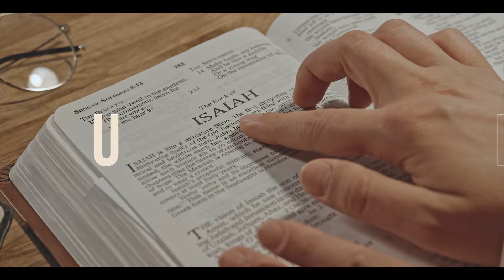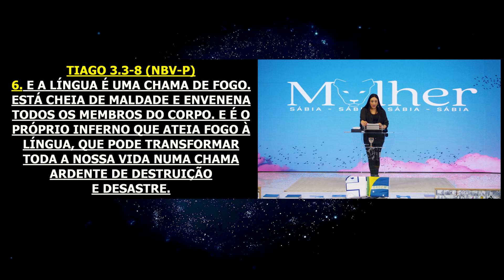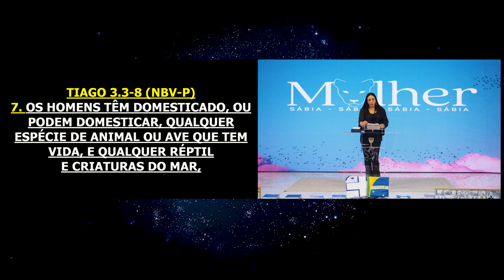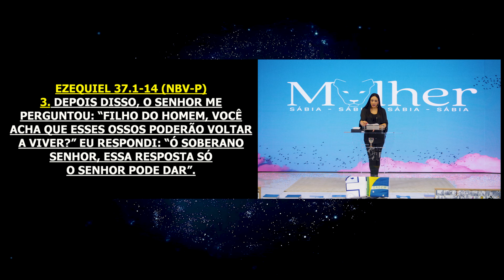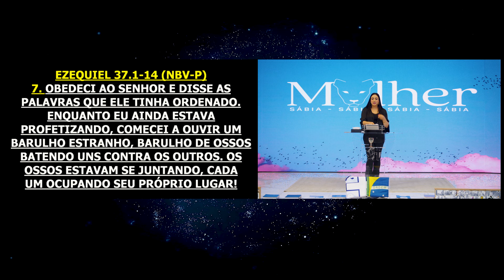Não perca seu dia para o mal | Mulher Sábia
Culto realizado 19 de Junho de 2024

Referências: Provérbios 18.22-21/ Tiago 3.3-8/ Ezequiel 37.1-14

Suas palavras são poderosas e valiosas. Elas abrem e fecham portas, curam ou destroem, trazem vida ou morte... A forma como nos falamos pode estar adoecendo ou curando nossos corações. O que você tem dito dentro da sua casa? No seu trabalho? Para seus filhos? Essas palavras destroem ou constroem?